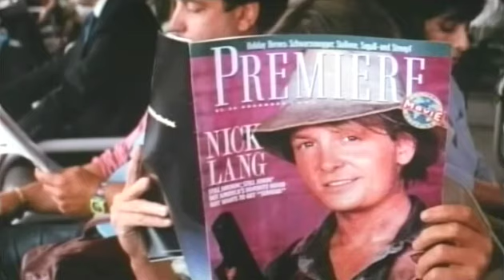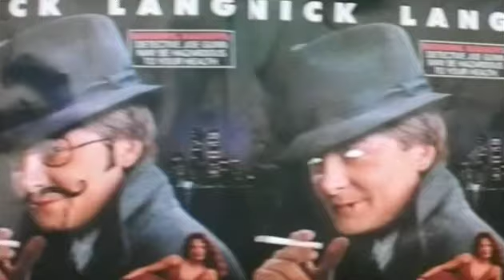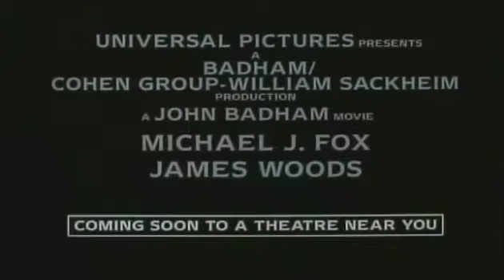The Hard Way Official Trailer #1 - James Woods Movie (1991) HD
The Hard Way Trailer - Directed by John Badham and starring Michael J. Fox, Michael J. Fox, James Woods, Stephen Lang, John Capodice. Nick Lang is a famous actor, well known for his action movies. For his next film he needs the proper motivation and inspiration for his roll. Thus he teams up with the reluctant N.Y. cop John Moss. Not only does John have to put up with Nick who is laborious and out of touch with reality, but he also has to catch a cold-blooded murderer.

Universal - 1991